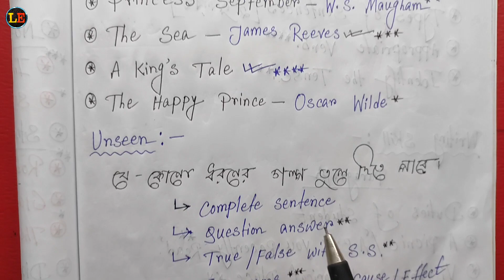Class 8 Suggestion | English | 2nd Unit Test Exam | Exam Syllabus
Class 8 Suggestion | English | 2nd Summative Exam | Exam Syllabus |

Hello Students! Welcome to your channel "Learning English".
Here we analyse everything about English Pronunciation, Reading, Grammar, Writing Skill etc.

Keep Learning❤️